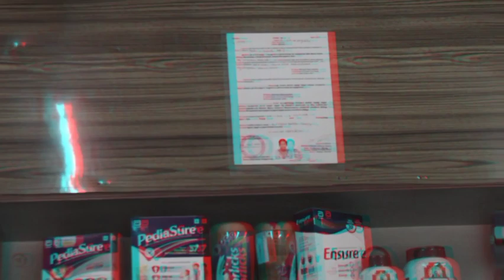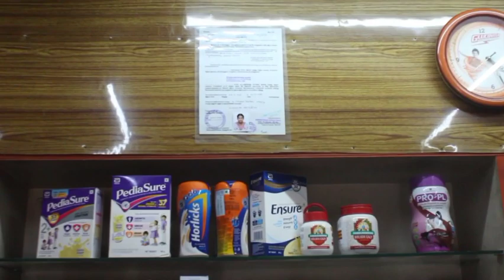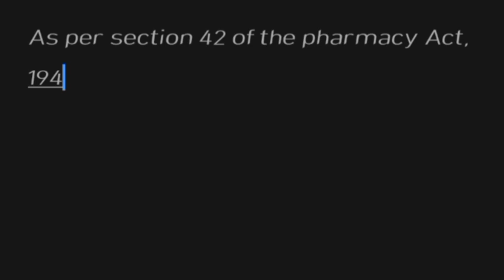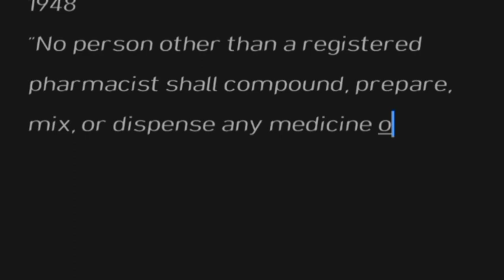42/short film don by pharmacist student/Tamil